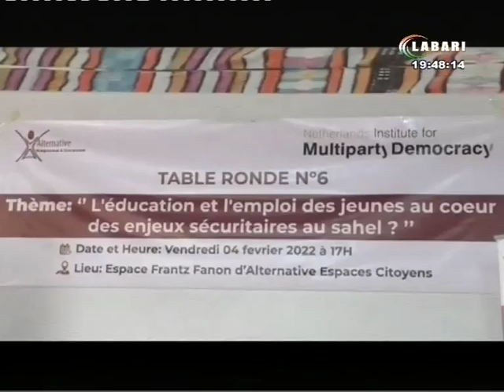JT LABARI 06 FEVRIER 2022